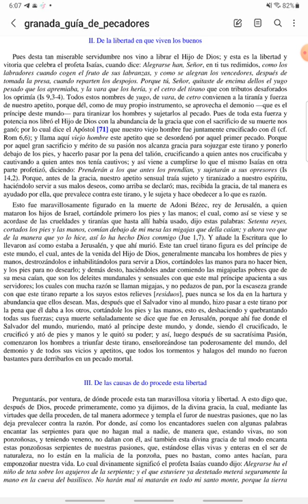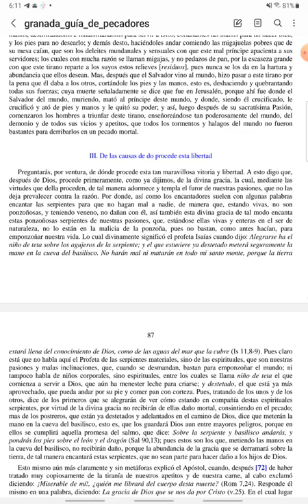CUARESMA - Guía de Pecadores - Jueves IV